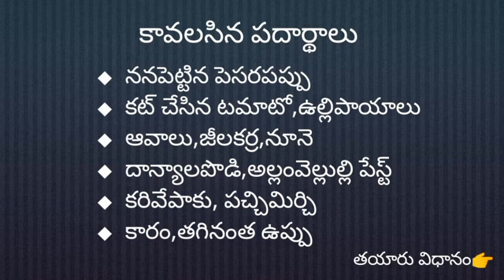తెలంగాణ style టమాటో పెసర్పప్పు ||Tomato pesarpappu||easy simple recipe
Tomato pesarpappu curry simple and easily u can try it .Tasty tasty
Easy recipe by SV😍